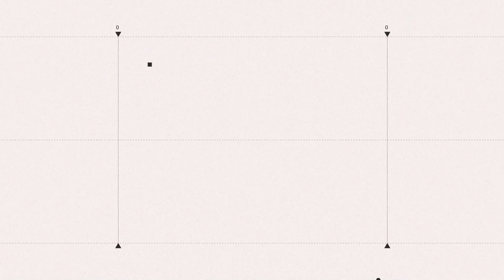辣美女徒手抓蟑螂微笑捏爆超狠 網喊：男友要很乖！｜三立娛樂星聞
影片授權：IG/r993052 AKA誅元蟑